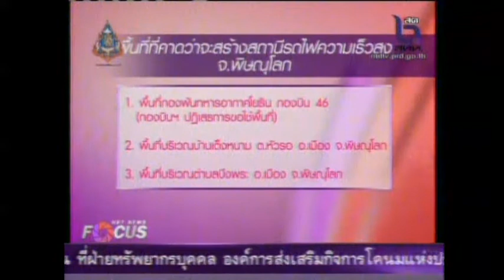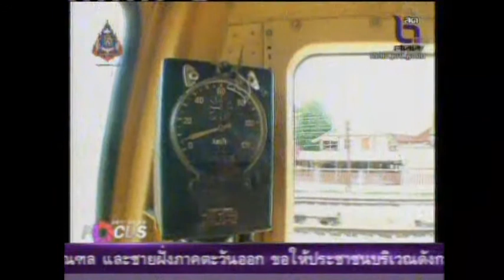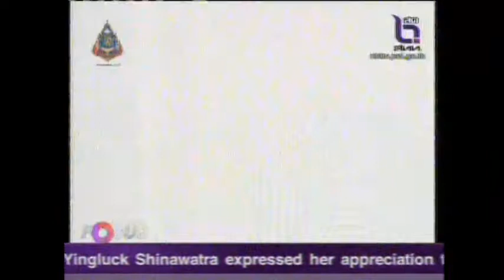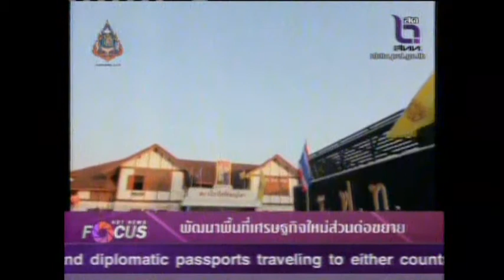NBT News Focus คาราวานพลิกประวัติศาสตร์ไฮสปีดเทรนสายสู่ถิ่นล้านนา